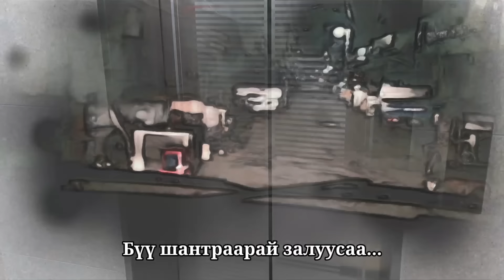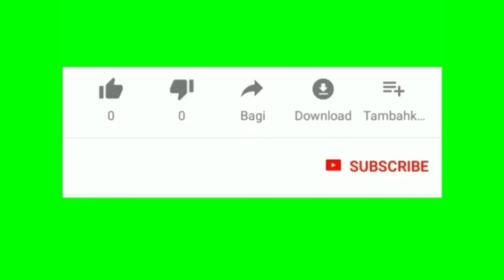/Солонгос ажлын жор #1./ ( Ус зөөдөг ажил... Лууяа)